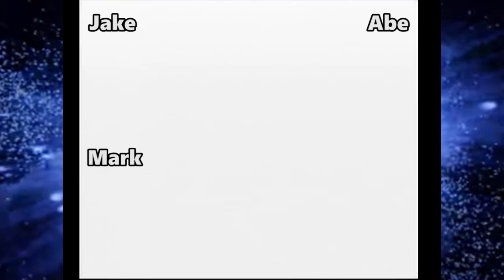Abe the Destroyer | Kirby Air Ride Part 1 | Blow'em Up Games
City Trial, baby!